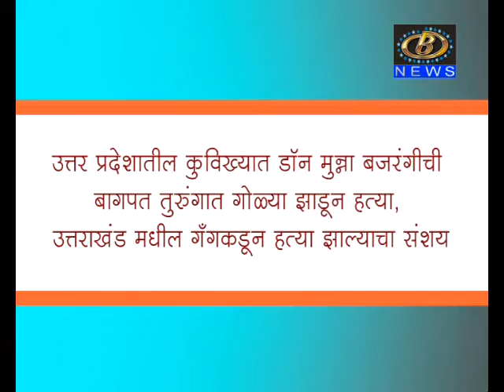लोकल टू ग्लोबल